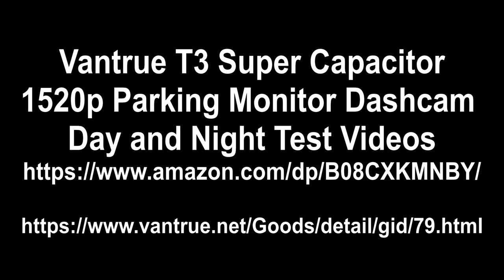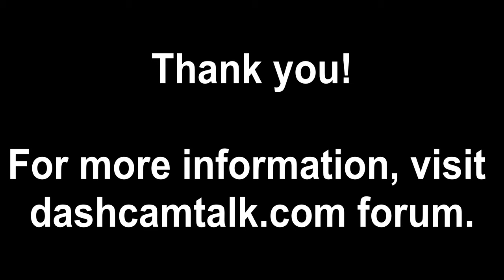Vantrue T3 1520p Dashcam Day and Night Test Videos